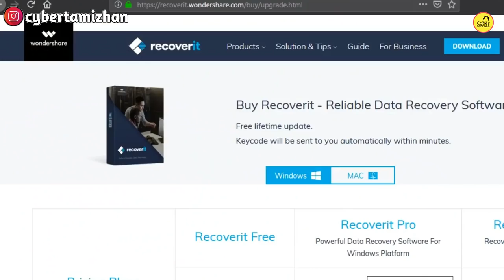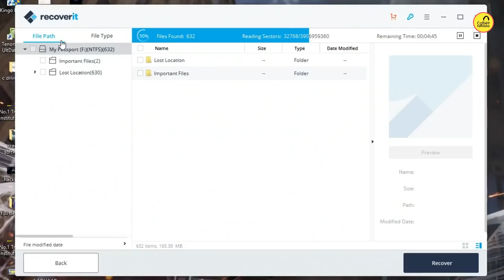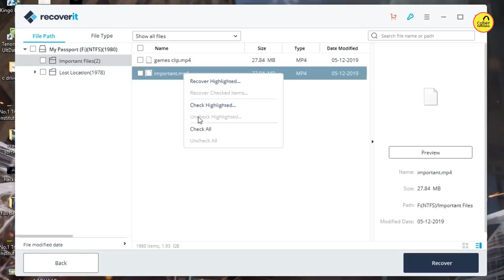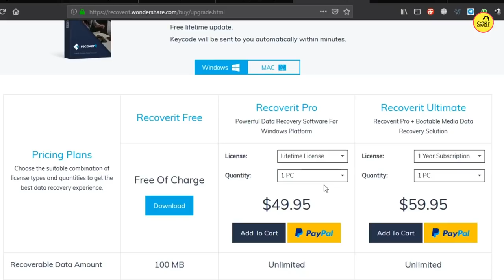Easy -அ Deleted Photos, Videos -ஐ Recover செய்யலாம் | How to Recover Deleted Files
Recoverit Free (Recover Upto 100mb Free)

Easy -அ Deleted Photos, Videos -ஐ Recover செய்யலாம் | How to Recover Deleted Files | Best Data Recovery Software
Hi in this video we are going to recover deleted photos and videos using windows computer easily with very easy method